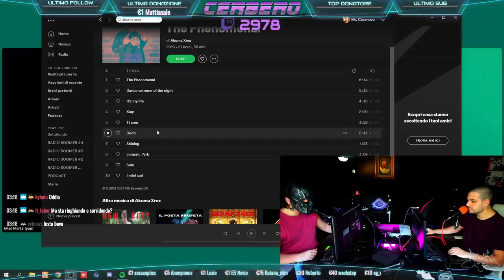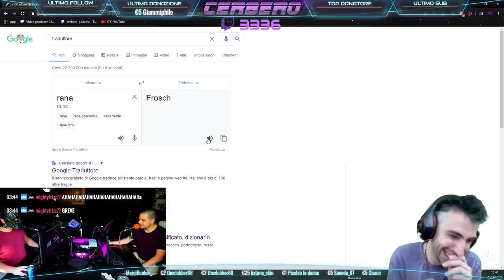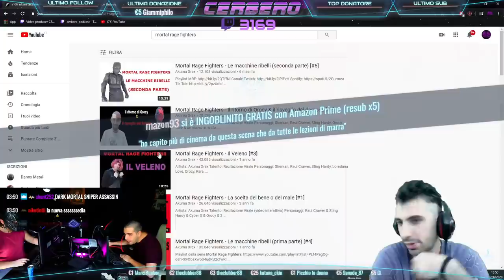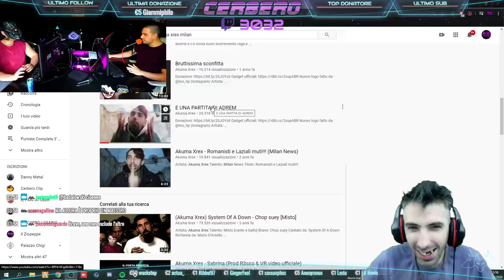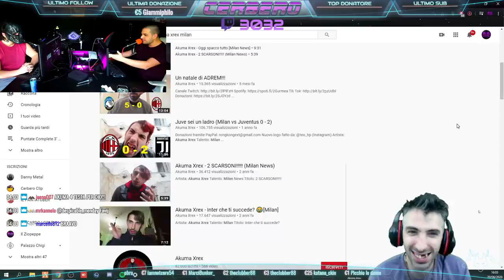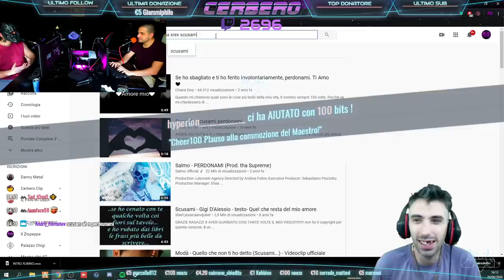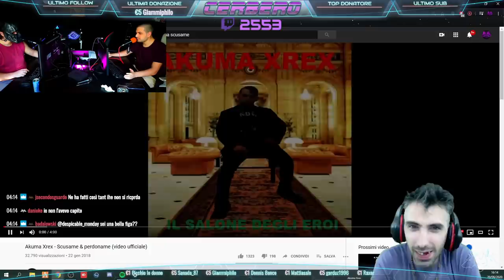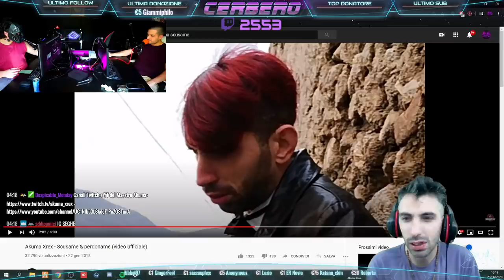AKUMA XREX si ESIBISCE in LIVE! | Cerbero Podcast #539